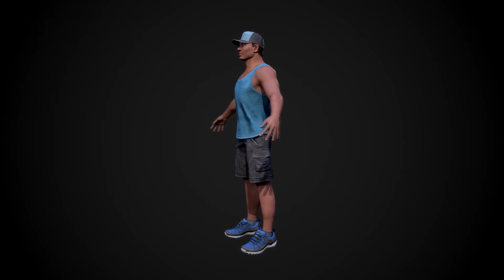Male 3 Preview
Male 3
Faces - 17928
Tris -  21800
Verts - 16658